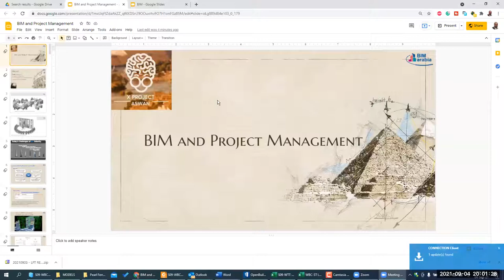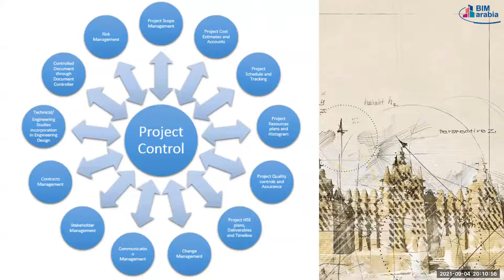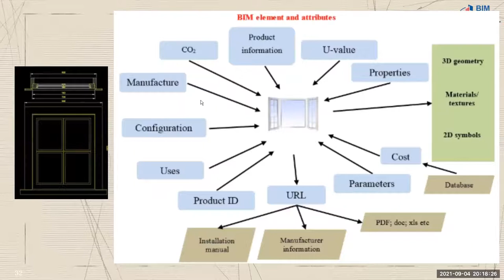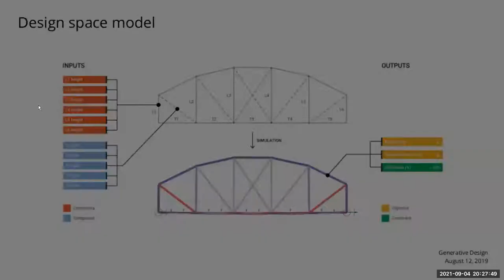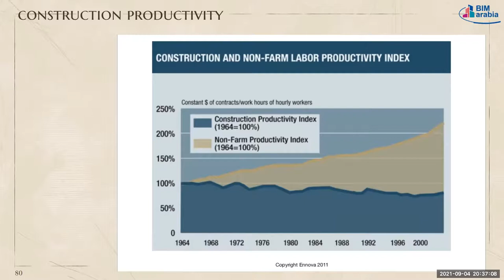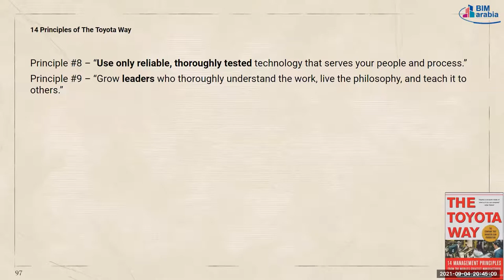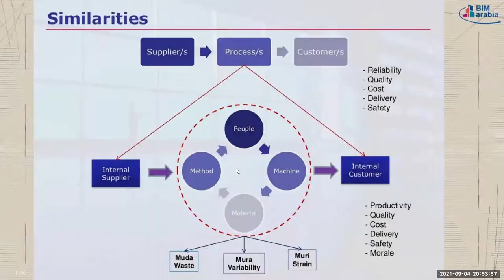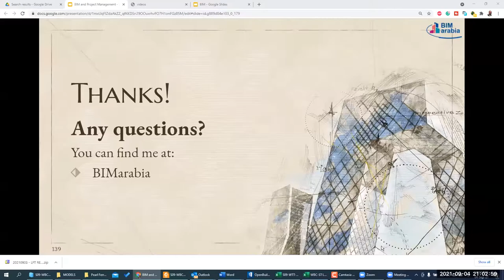ادارة المشاريع من خلال البيم